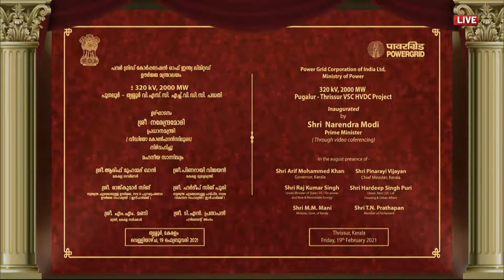Kerala Projects Inaugrations